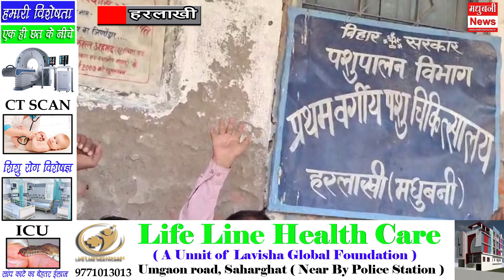Diwali में भी नहीं मिला मेहनताना। बिहार सरकार के खिलाफ दिया धरना। पशु मैत्री ने रखे मांग।